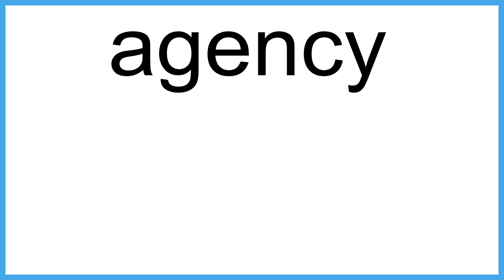agency meaning | Vocabulary for Kids | Children's Dictionary | Learn English Vocabulary